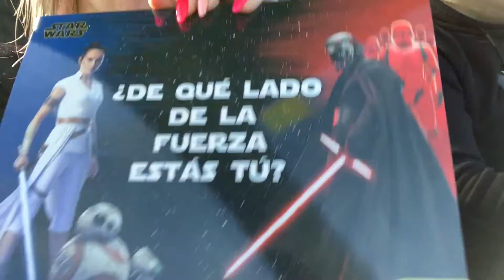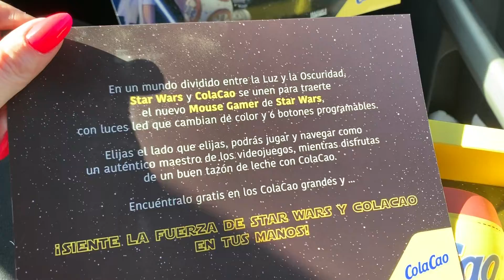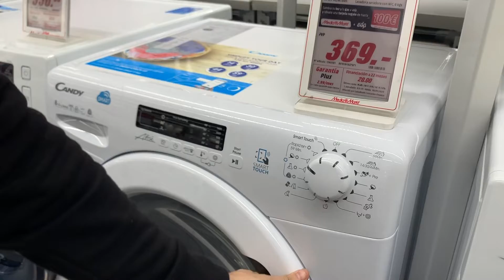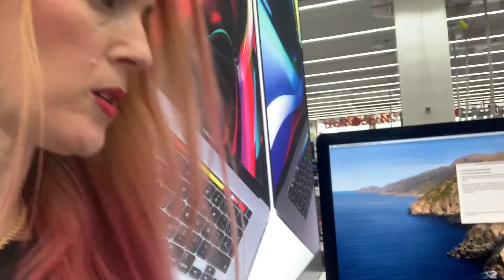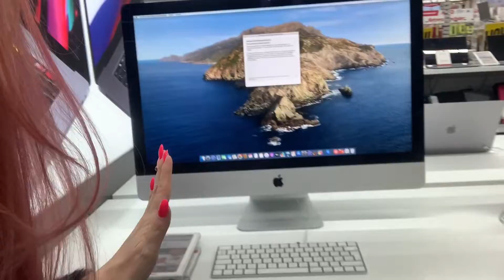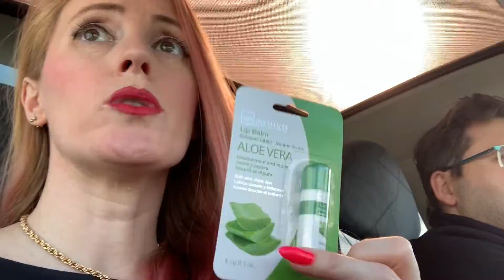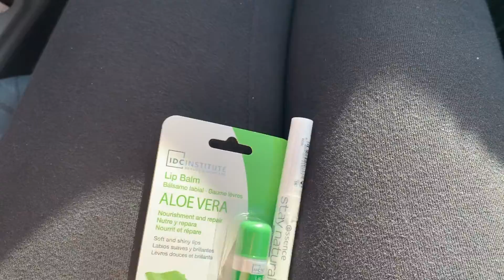DISCUTIMOS POR PRIMERA VEZ EN YOUTUBE (VLOGDIARIO) Familia Panda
Hola!, hoy os traemos un video un poco estresante, os contamos todo todo, menos el motivo por el que discutimos Migue y yo, pero como ya sábeis, en nuestros videos siempre os sacamos una sonrisa, asi que este no va a ser para menos, ya os digo que seguro que os sacamos alguna risa.
No olvides decirnos cual ha sido tu parte favorita y porque.

MIS INSTAGRAM